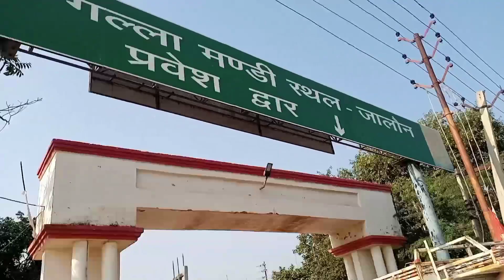धान के रेट | Dhan ke rate, धान के भाव, dhan ke bhav, Dhan ke taja bhav, basmati paddy price